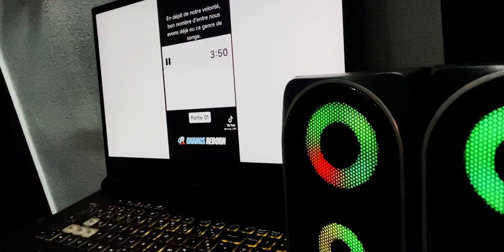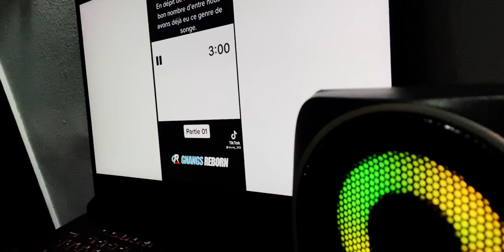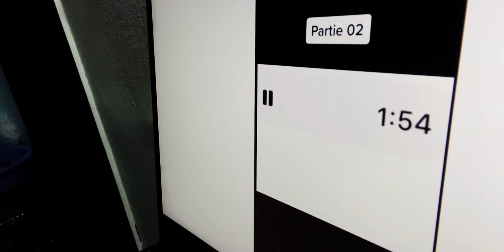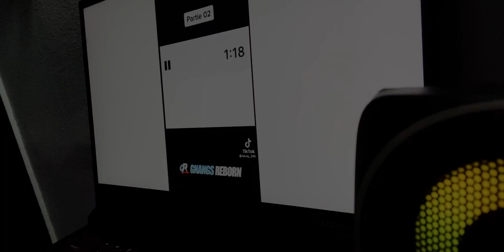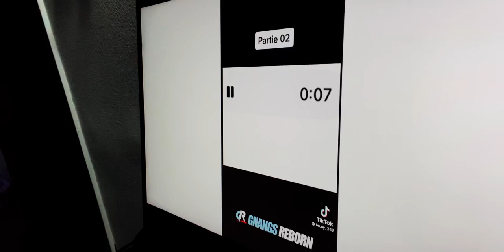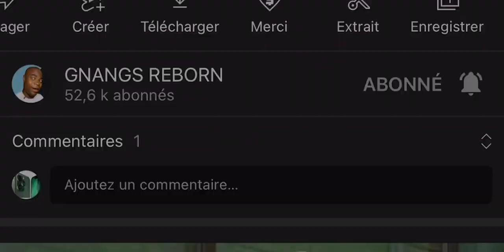Elle a eu un Songe terrible sur l'Enlèvement des élus de Dieu : elle est restée